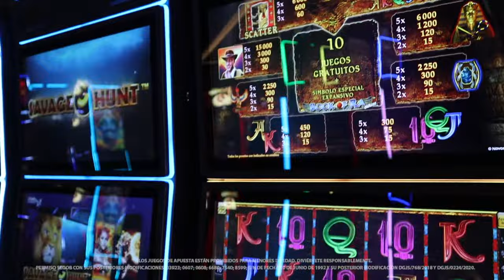Duplica tus ganancias con Back OF RA Deluxe de Novomatic.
Disfruta de la versión renovada de Back OF RA Deluxe de Novomatic. Este fantástico juego te permitirá ganar giros gratis al recoger scatters, pero eso no es todo, además de tus premios tendrás la oportunidad de duplicar tu dinero en giros de bonificación.  ¡Te esperamos en tu Caliente Casino preferido!